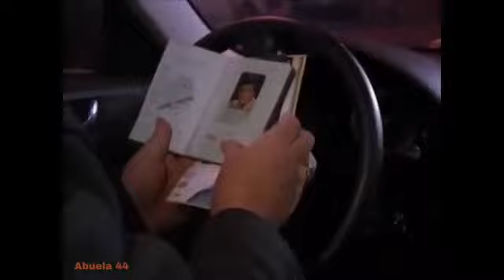GÜMÜS 282/6 - La más hermosa história de amor. Activa la campana para recibir los nuevos videos.